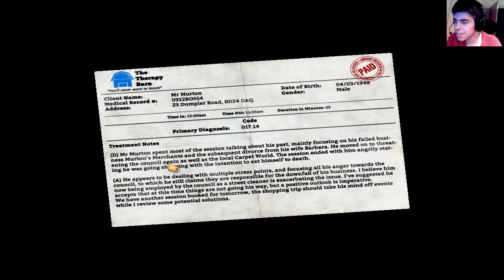TOAST! Let's play: I AM BREAD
Well... keeping on the trend of weird early access games, here comes another one... I AM BREAD. From the makers of Surgeon Simulator, in this game you have to... control a piece of bread...really weird.